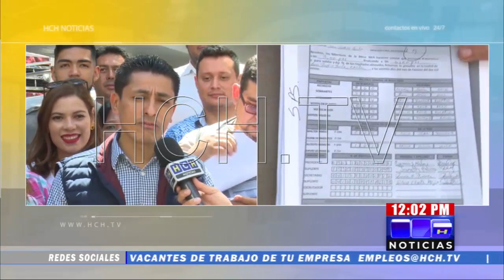Walter Pineda se proclama candidato presidencial del frente "Patria y Justicia"